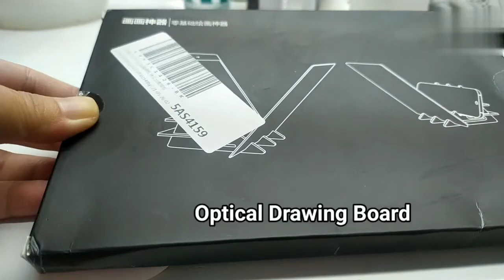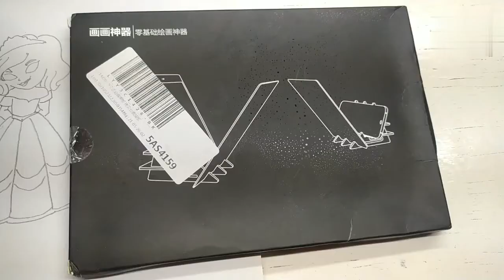Optical Drawing Board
I just bought this recently. I was browsing online and I am thinking of what could help me with my drawing. I am not really good in drawing people's faces or making portraits. Like most of us, the not so gifted ones in the art world, I really want to draw a good human figure or even a portrait someday. I can draw cartoon like or any fun photos out there but with the use of a reference photo, image or printed picture.

Then one day, I saw this Optical Drawing Board video here in YouTube. Have your heard of the more expensive drawing board called Etchr? It is similar to that. Etchr sells for around $47 in amazon, and I just got a similar drawing board from shopee online. I bought this drawing board from a seller named ovictory.ph for only Php170 (around $3.38).

I got this description from ovictory.ph shopee page.
Features:
1.【Principle of Optical Imaging】: The picture is not projected onto paper, through the lens sheet, you can see that the picture is imaged on the drawing paper. Tracing board has two sides, front and back, the projection effect of two sides is different, please use the front.
2.【Support Mobile Phones & Tablets】: There are 2 splicing methods for bracket, simple and quick to assemble, support for most mobile phones and tablets.
4.【Environmentally Friendly】: The lens sheet is made of high quality PC material, good toughness, not easy to break. You do not need to print any pictures, environmental protection and energy saving.
5.【IDEAL TRACING TOOL】--This tracing line drawing painting board is suitable for children, adults, comics/anime lovers, beginning artists, learn to draw at any age.

Description:
Colour: Gray /Transparent
Painting board size: 2 Size Optional
Size:20*13.5cm Or 10*18cm

Notice:
1.Please allow 1-3mm error due to manual measurement.
2.The colors may have different as the difference display,pls understand.
3.Please leaving a message before you give the bad feedback, if the products have some problems.

Packing list:
1Set * Drawing Board Set1.

I tried this the other day and its kinda bit dizzying, because you need to look at the board. The image will not be projected on the paper as most have assumed, and got disappointed when they bought this item. Maybe I will get used to in using this someday.

If you like the content of this vlog. Any thoughts, comments or suggestion. Please feel free to drop a comment in the comment section.

❤️Ukelei's World👩‍🎨